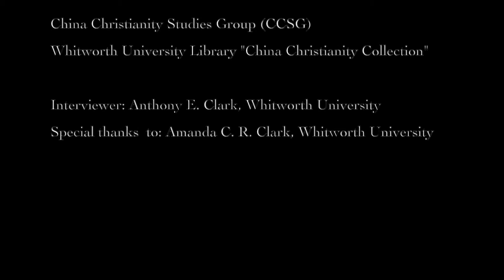Interview 4 - Dr. Joseph W. Ho